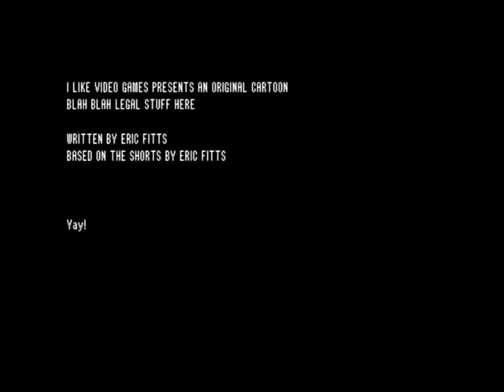Random Encounter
Eric experiences the joy of buying Pokemon toys!